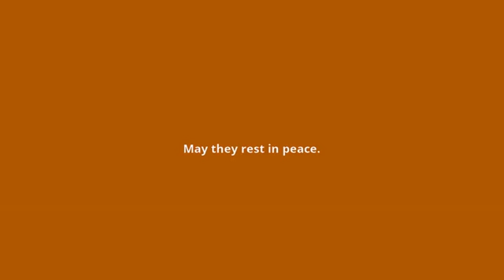what is the meaning of requiescant in pace